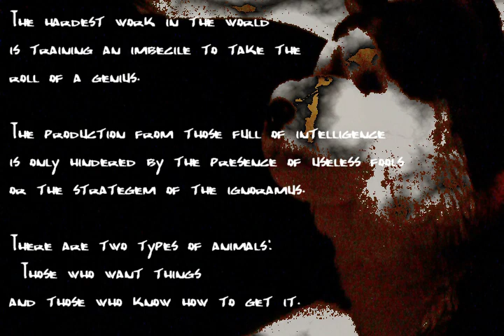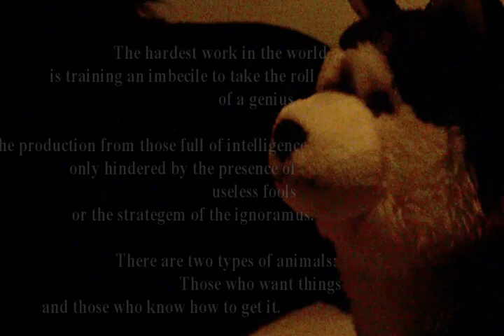Monster Webkinz Music Video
We thought you guys should see the murderers in order to get used to them in Signature Island! (And we wuv them so much!) So here are the murderers, and you have NO idea how suiting this song is.

Featuring:
Tracker (Webkinz Signature German Short-Haired Pointer)
Omar + Sheol (Webkinz Signature African Wild Dogs)
Razor Slash (Webkinz Signature Siberian Tiger)
Jack Frost (Webkinz Signature White Wolf)
Boi (Webkinz Signature Moose)
Chaos (Webkinz Signature Ocelot)
Ivy (Webkinz Signature Ocelot)
Savanna (Webkinz Signature Cheetah)
Carter (Webkinz Longhorn Steer)
Noble (Webkinz Saber-Tooth Tiger)
Night Shade (Webkinz Signature Black Wolf)
Rosco (Webkinz Rottweiler)
Spot (Webkinz Dalmatian)
Mel (Webkinz Mammoth)
Bullet (Webkinz Signature Endangered Black African Rhinoceros)
Boizer (Webkinz Signature Beaver)
Forest Fire (Webkinz Warthog)
Sly (Webkinz Small Signature Fox)
Zeus (Webkinz Short-Haired Yorkie)
Prowler (Webkinz Signature Woodland Raccoon)